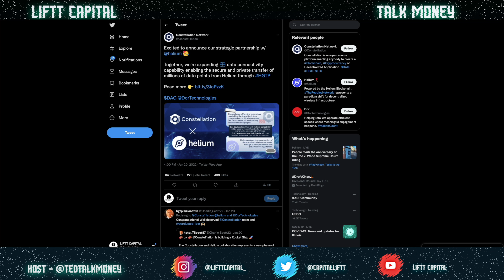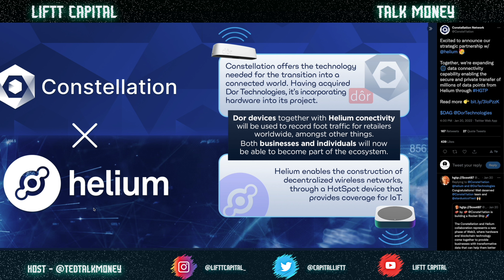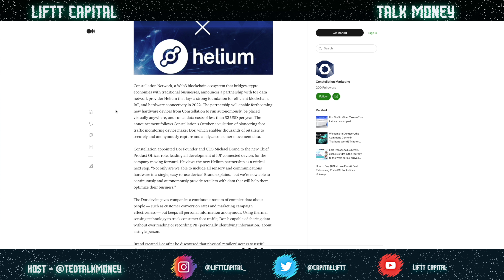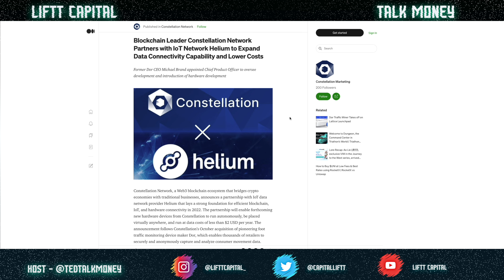Constellation Helium Partnership web3 Network Update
"Constellation Network, a Web3 blockchain ecosystem that bridges crypto economies with traditional businesses, announces a partnership with IoT data network provider Helium that lays a strong foundation for efficient blockchain, IoT, and hardware connectivity in 2022."

0:00 Intro
0:34 Constellation Announcement
2:11 Constellation Helium
3:13 Helium Website
4:49 DAG Helium Web3
9:24 Outro

SUPPORT